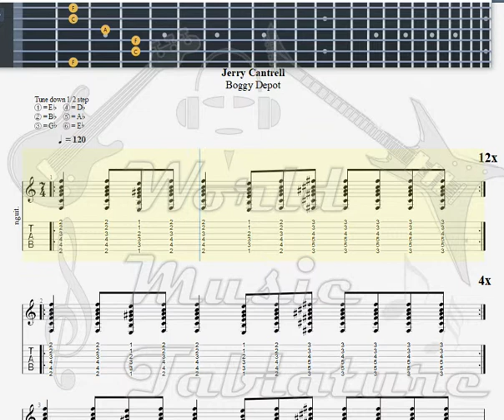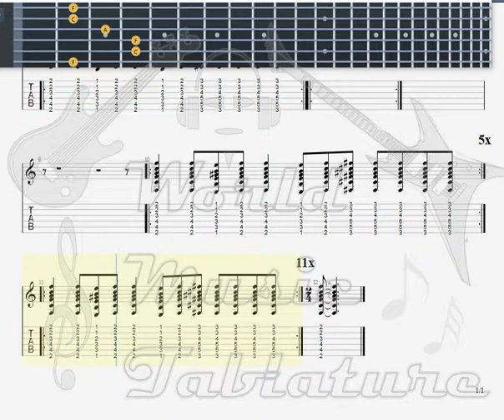Jerry Cantrell Cut You In GUITAR TAB